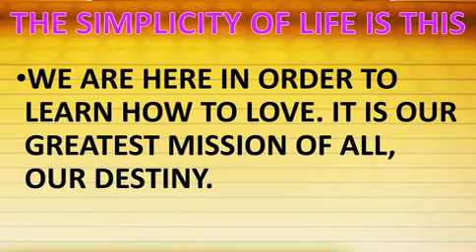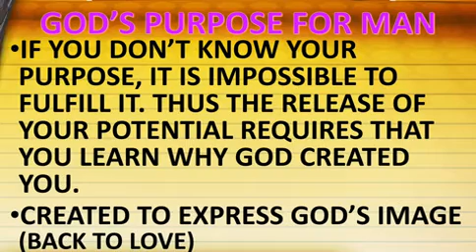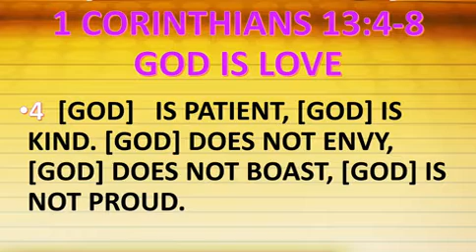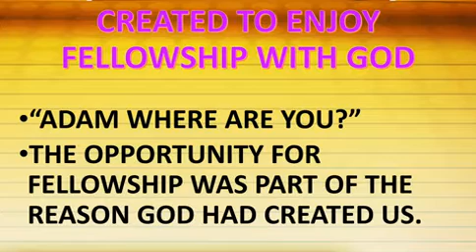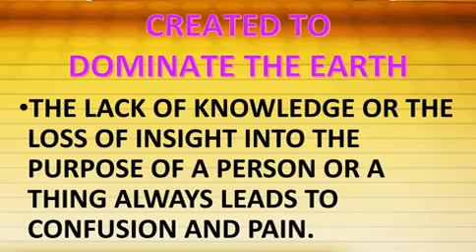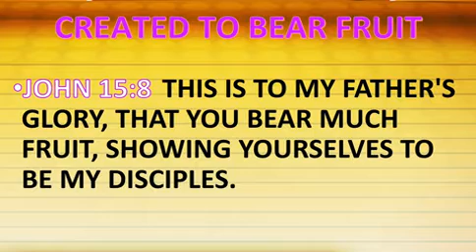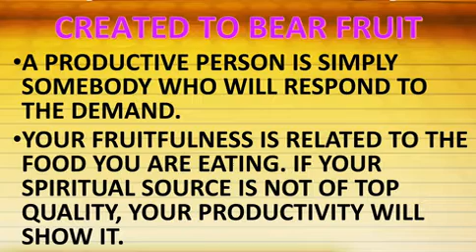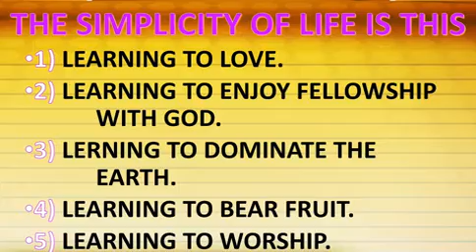TUESDAY 8-15-17 THE SIMPLICITY OF LIFE IS THIS